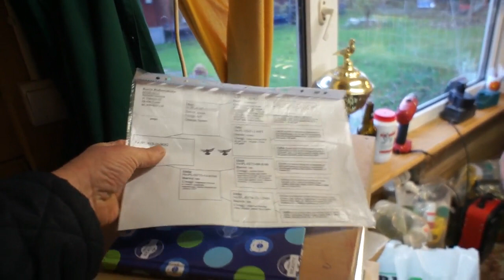WG Kosakowo - przygotowania do lotów zimowych - 27.11.2016r.